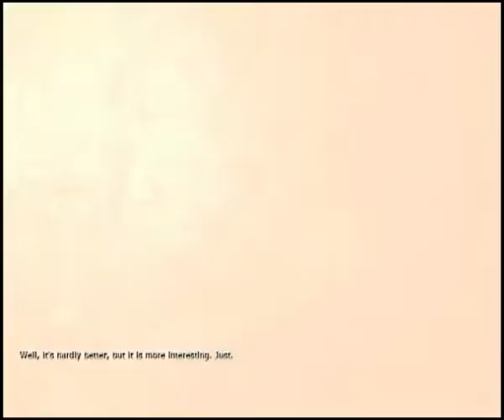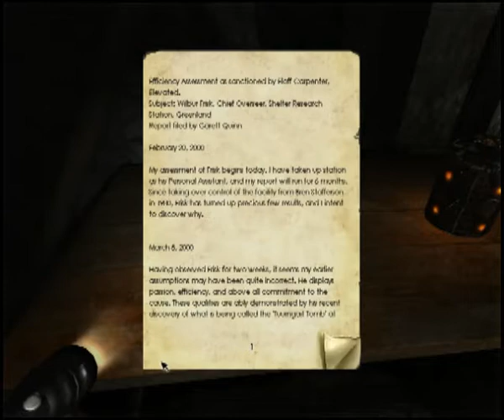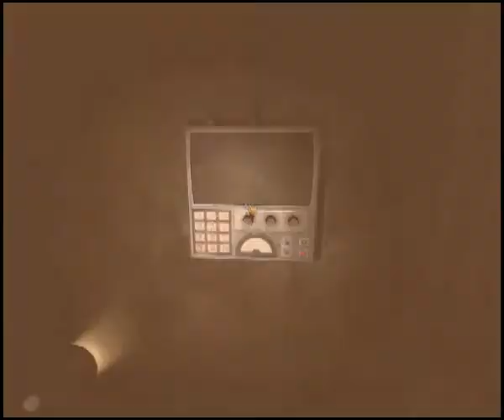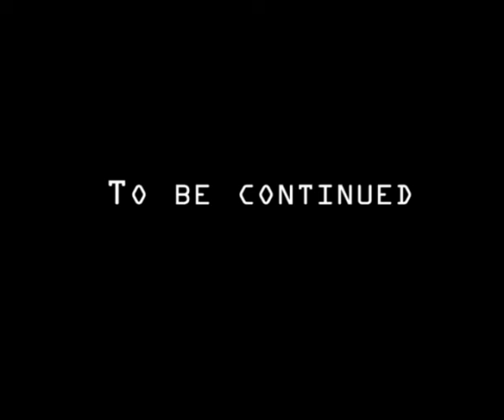Let's Play: Penumbra - Black Plague (Part 12)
In this video:
- Dogs
- Monsters that crawl in walls
- Monsters that sense if you're inside a dog's house and start growling the moment you enter it but also stop it immediately after you leave it
- Some creepy infection which should normally infect me and make me die a horrible death while converting my body into an infected ones but instead makes me hear voices and plays pranks on me, such as disrupting my senses and making me see and hear nothing and have an imaginary dog charge at me
- Me